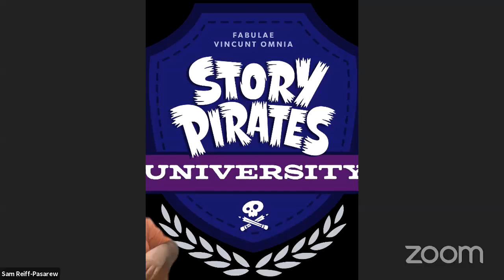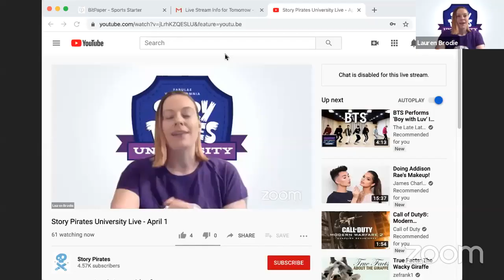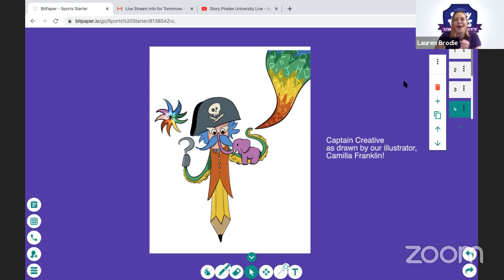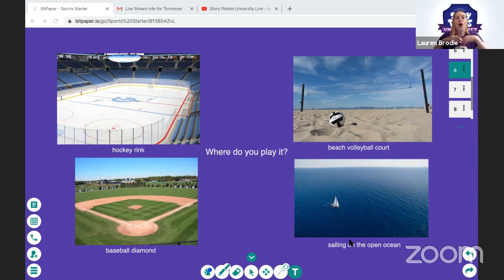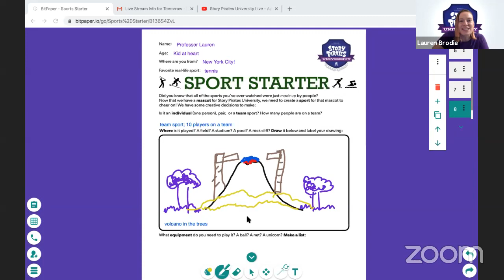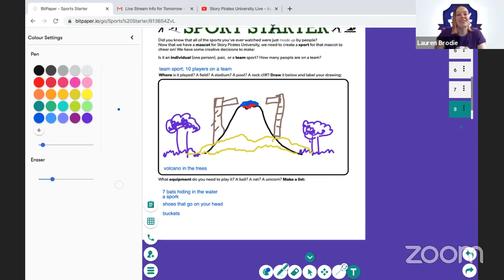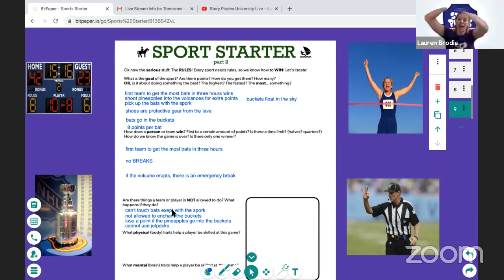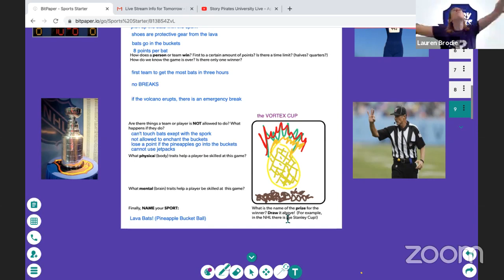Story Pirates University Live - April 1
From the creators of the #1 podcast for kids and families, Story Pirates University brings you creative writing exercises hosted by our expert teachers!

During today's class, help us create a sport for Story Pirates University, and remember you have permission to get weird!

More from Story Pirates University